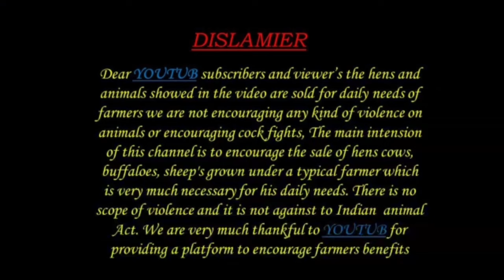నెల్లూరు పల్లెల్లో మంచిర్యాల రైతుల కు ఇప్పించినా పెద్ద సైజ్ గొర్రెలు పిల్లలు Nellore judipi sheeps